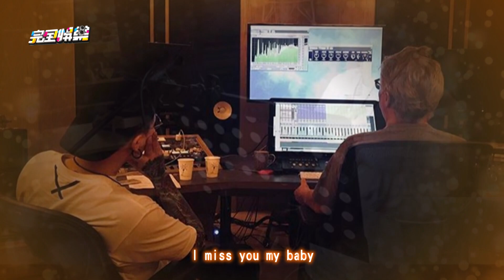【有洋蔥!】蕭秉治甩開憂鬱正式回歸 真情自白逼哭萬人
完全娛樂